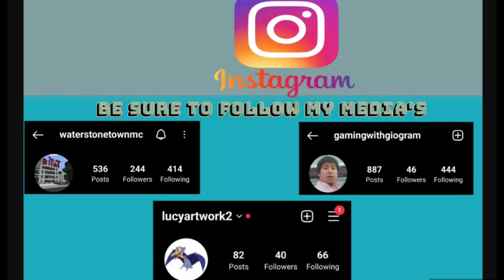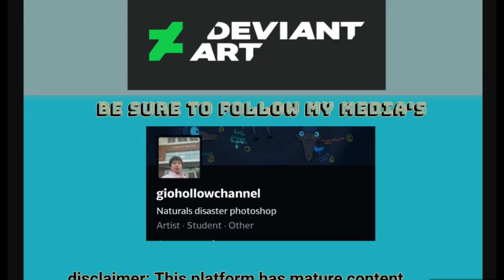Gaming Editing Moment - Fortnite #18 (2023) Final Round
Hey guys. If ever happen to my channel gets terminated. I will likely upload some of the videos to Rumble Youtube becoming the worst platform. Rumble is a better place than Youtube. The rumble link will be described below. Thank you for sharing some support.